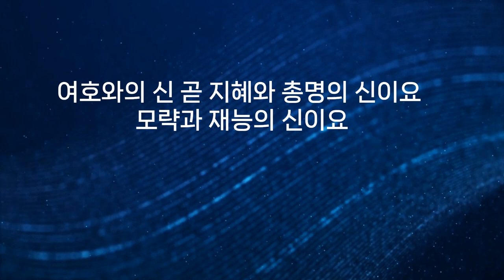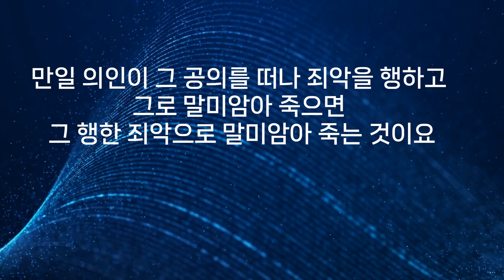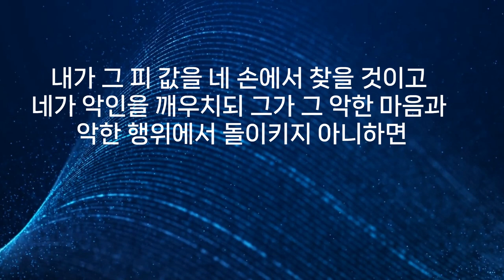JMS 주일말씀 정명석 목사 설교 기독교복음선교회 오늘도 내게 배워라 하나님같이 너희도 온전하라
오늘도 내게 배워라 하나님같이 너희도 온전하라